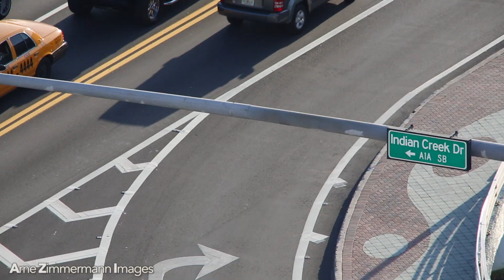Miami Beaches & Downtown Day 2 Night Montage on GET LUCKY Daft Punk ft. Pharrell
Miami montage of long shots, focus-pullers, time-lapses, sunsets and day/night transitions.

Music: GET LUCKY Daft Punk ft. Pharrell Williams & Nile Rogers